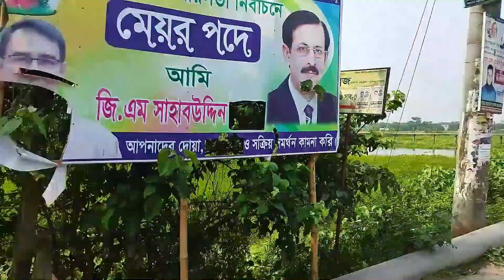রমজান মাসে রোজাদারদের কি দিয়ে ইফতার করালাম। Iftar for fasting people in my village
আসসালামু আলাইকুম বন্ধুরা।এই ভিডিওটি দেখার জন্য আপনাদেরকে অনেক অনেক ধন্যবাদ। এবং ভিডিওটি লাইক  করুন আর  আপনার বন্ধুদের সাথে শেয়ার করুন এবং ফেসবুক পেজে আমাদের অনুসরণ করুন। আমরা আবার নতুন কোনো ভিডিও  নিয়ে আপনাদের সামনে আসবো ইনশাআল্লাহ ❤️

Thank you friends for watching this video and  I hope you like it. We will back to you with a new video InshaAllah